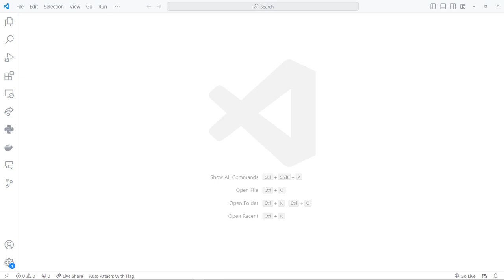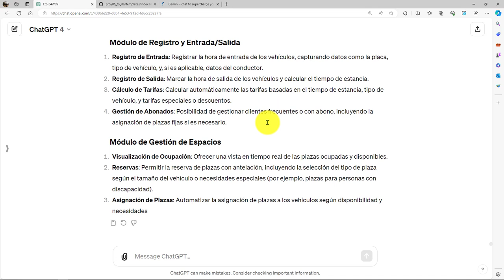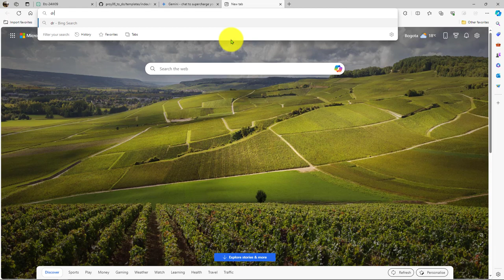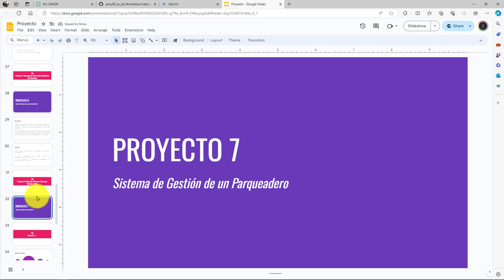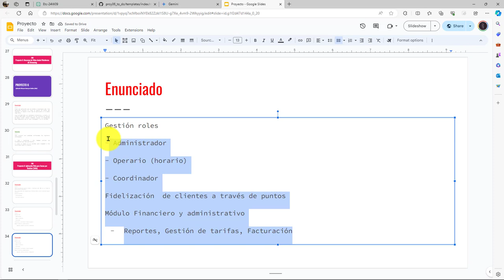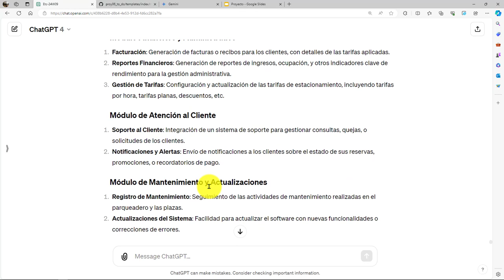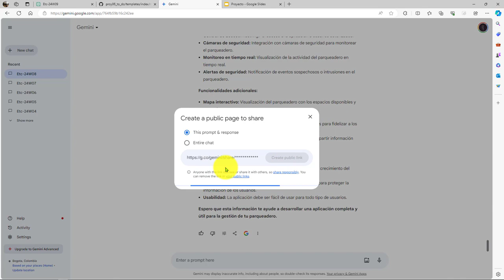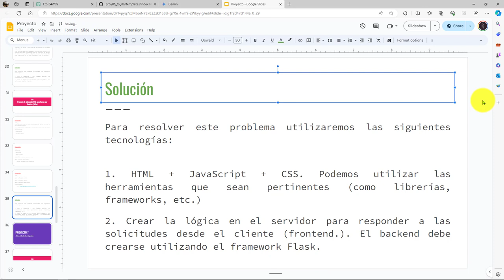118: PROYECTO 7 Planteamiento del Problema del Sistema de Gestión del Parqueadero - Inicio Solución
118: PROYECTO 7 Planteamiento del Problema del Sistema de Gestión del Parqueadero - Inicio Solución.